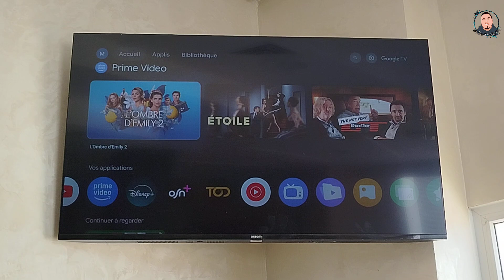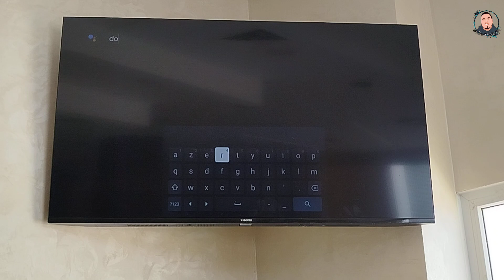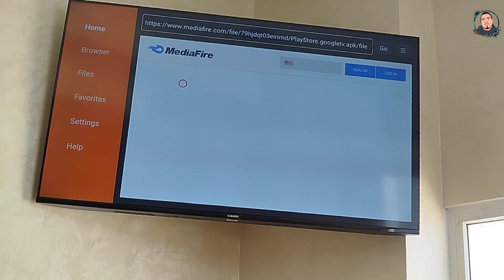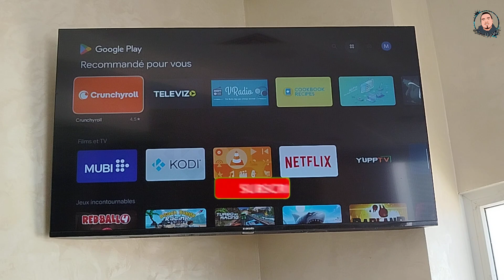أخيراً! طريقة تنزيل Google Play Store على جميع اجهزة Google TV بسهولة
هل عندك تلفاز ذكي وما لقيتش فيه متجر بلاي ستور؟ ولا تطبيقات جوجل؟ اليوم جبت لك الحل النهائي! في هذا الفيديو، غادي نوريك خطوة بخطوة كيفاش تحصل على Play Store الأصلي على أي تلفاز يشتغل بنظام Android TV أو Google TV، وبطريقة سهلة وسريعة، بدون تعقيدات ولا مشاكل. خليك معايا حتى الآخر باش تستفيد!

play store tv

تثبيت بلاي ستور على التلفاز

متجر جوجل للتلفاز

google tv play store

تحميل التطبيقات على التلفاز

طريقة تشغيل play store على التلفزيون

تثبيت التطبيقات على Google TV

تشغيل بلاي ستور في شاشة التلفاز

best apps for google tv